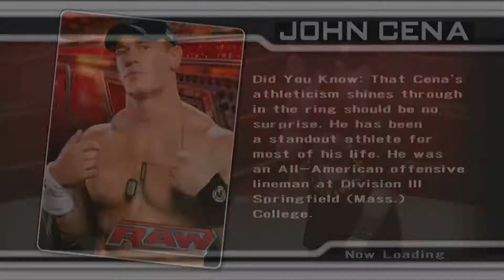Batista Attire 2 Smackdown vs Raw Just Feel It Patch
Huge thanks to    @MFSVideo      for helping previewing the mods

it really help me a lot, I'm also open for Wrestle,Music,Stats Editing comission for HCTP, SYM, SVR even custom patch.